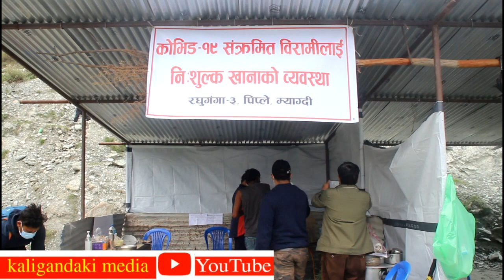रघुगंगामा कोरोना रोकथाम,नियन्त्रण र उपचारमा जुट्न थाल्यो सहयोग|अक्सिजनको व्यवस्थापनमा पालिकाकाे जाेड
म्याग्दीको रघुगंगा गाउँपालिकामा कोरोना रोकथाम, नियन्त्रण र संक्रमितको उपचारमा सहयोग जुट्न थालेको छ । गाउँपालिकाले कोरोना महामारीमा प्राप्त हुने सहयोगलाई एकद्धार प्रणाली मार्फत प्रकोप व्यवस्थापन कोष मार्फत परिचालन गर्ने गरि सहायोगको आह्वान गरे लगत्तै सहयोगदाताहरुले सहयोग गर्न सुरु गरेका हुन् ।